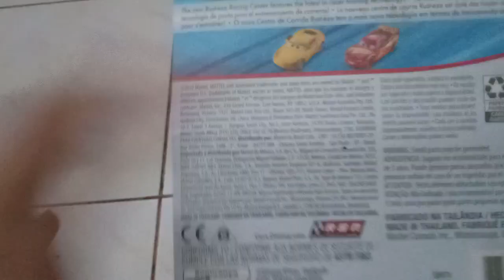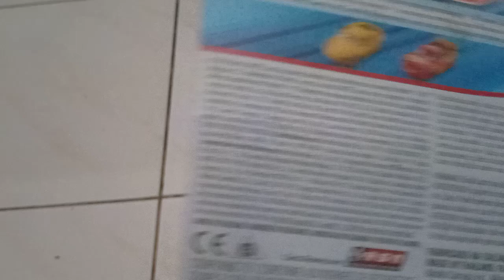My Disney Pixar cars collection part 274/ my Trainer Cruz Ramirez review